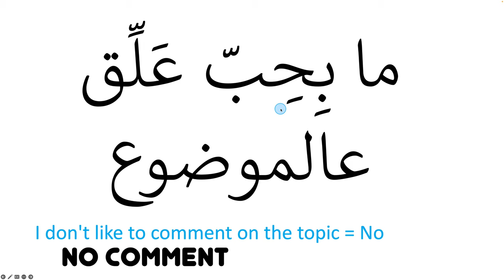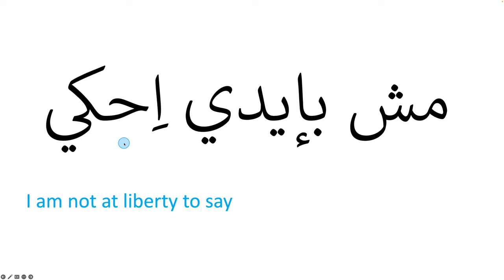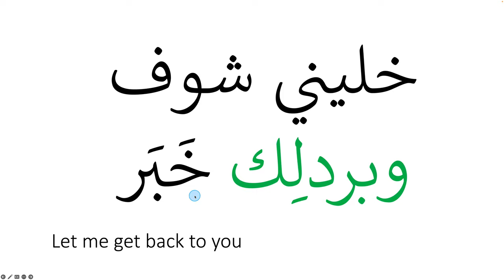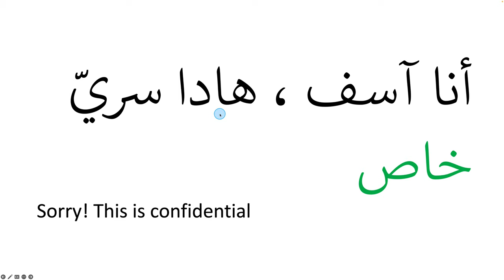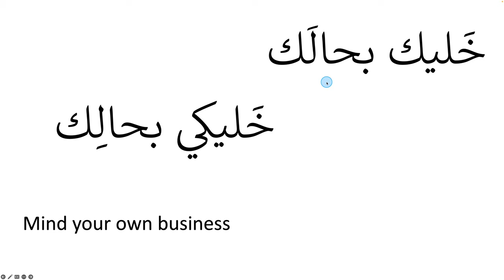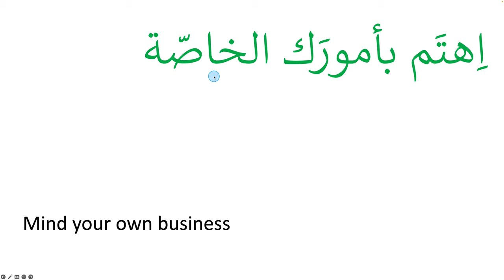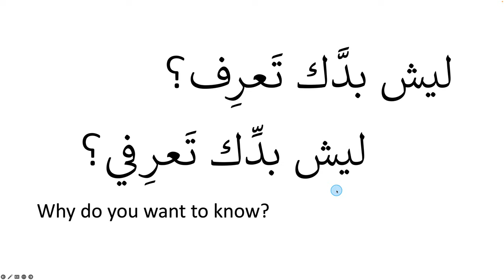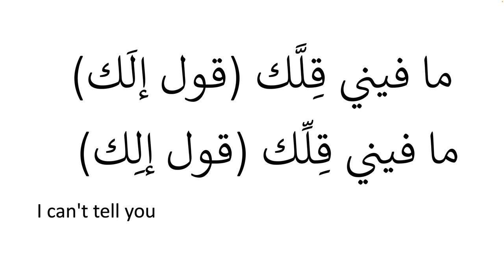Learn 12 Arabic Phrases To Avoid Answering A Question In Levantine Arabic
In this session, you will learn 12 Arabic Phrases To Avoid Answering A QuestionInLevantine Arabic
You will learn some useful phrases, verbs and some cultural insights.

If you would like to learn in your spare time then see below a list of books I have published:

2- Levantine Arabic: Activity book part 1,

3- Levantine Arabic, activity book part 2,

Thanks

عربي